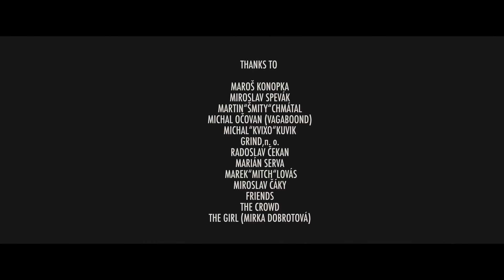Got Blue Balls - Smash It Apart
Music video for Smash It Apart performed by Got Blue Balls.